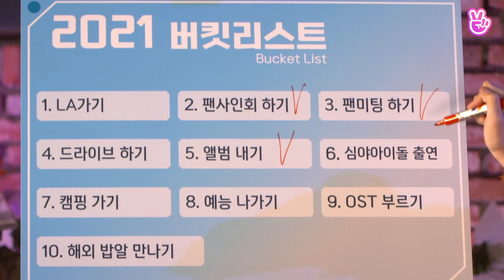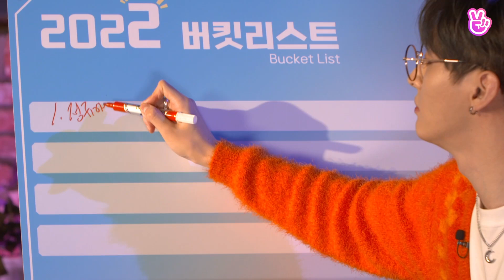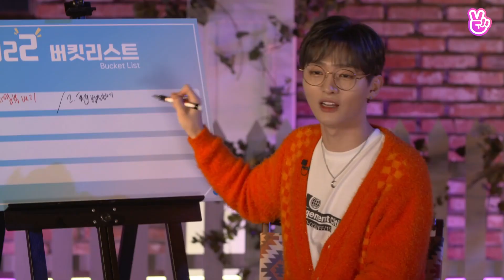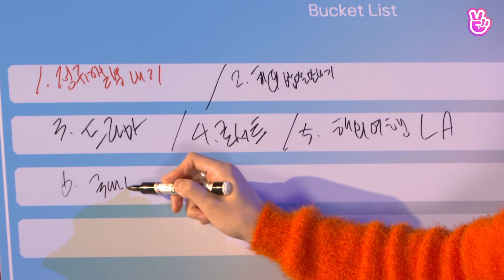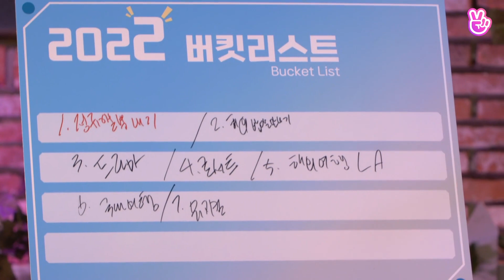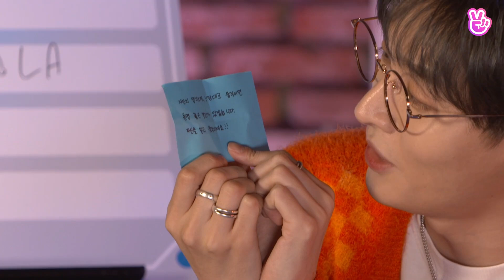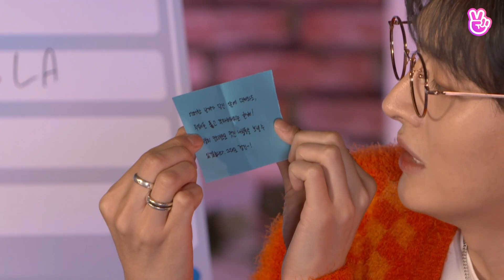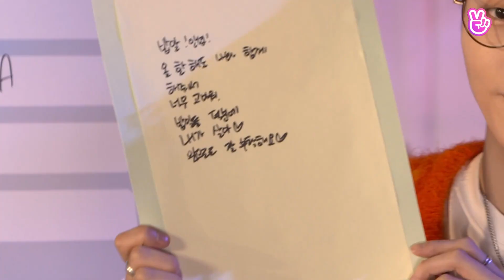2021.12.30 Replay YOON JISUNG X Closet Camping 윤지성 X 클로젯 캠핑 (CC)